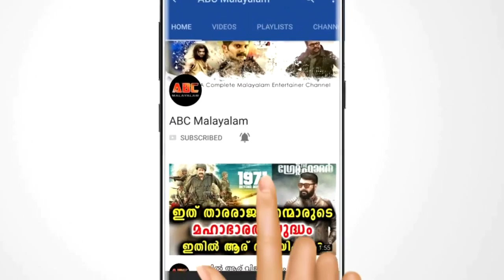നടൻ ശ്രീനിവാസന്റെ ഇപ്പോഴത്തെ ആരോഗ്യ നില ഇങ്ങനെ, കാണാൻ താരങ്ങളും ആരാധകരും | Sreenivasan